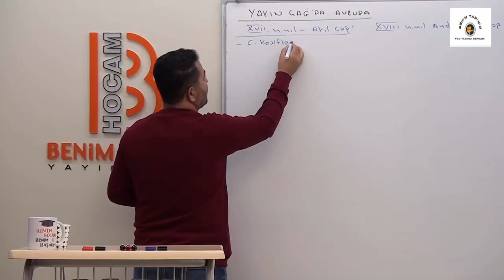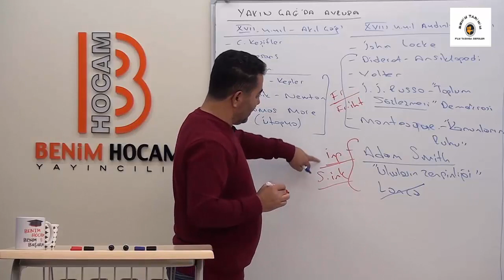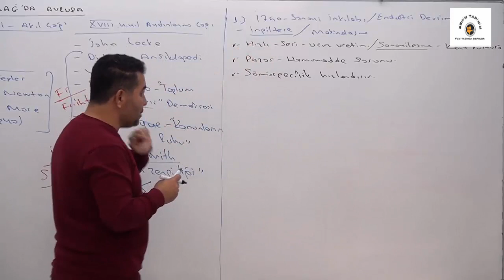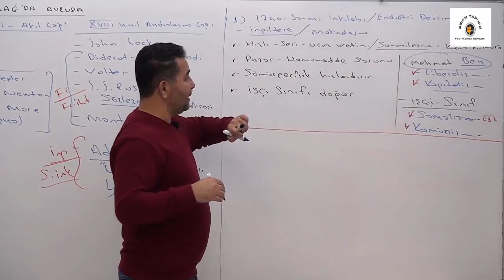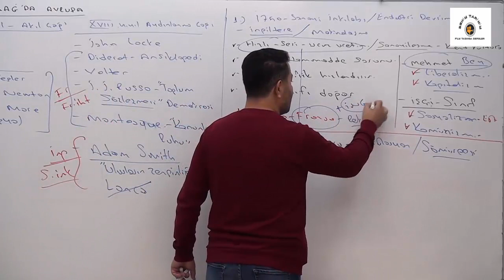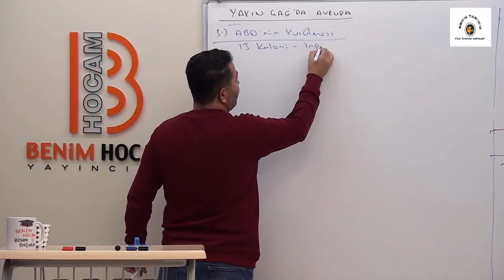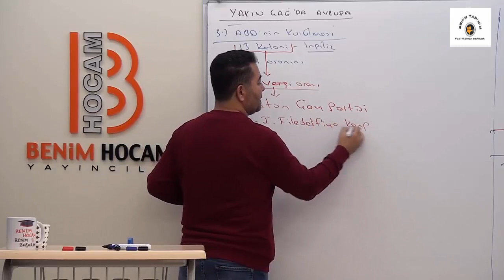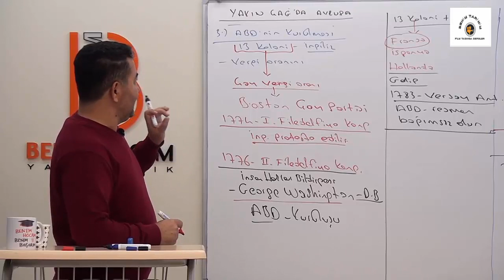33. Yakınçağ'da Avrupa I - KPSS 2020